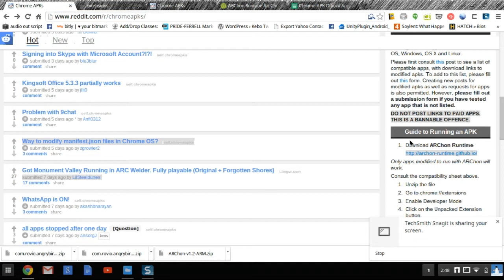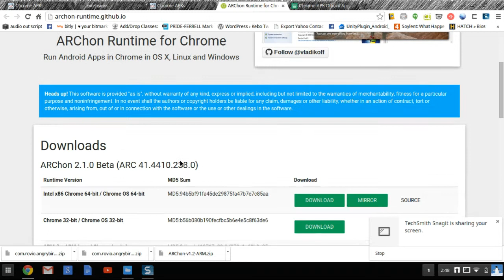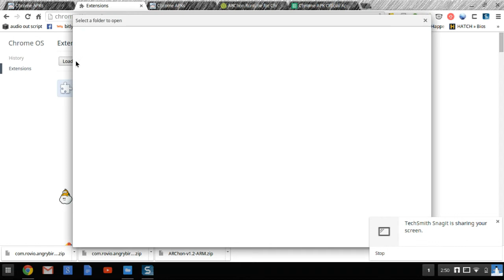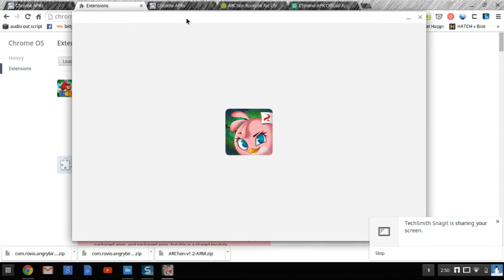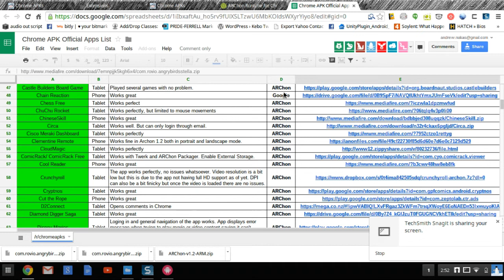How to Side Load Android APKs on Chromebooks using Archron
This is a how to screen cast going over the steps needed to side load Android Apps onto a ChromeBook.